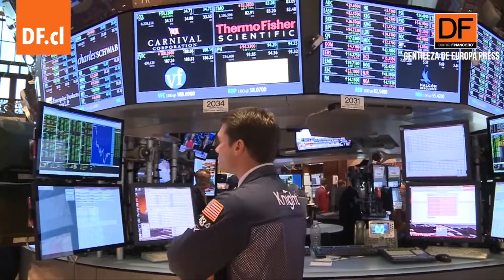Ahora en DF | La Fed aprueba la tercera subida consecutiva de los tipos de interés de 75 puntos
El Comité Federal de Mercado Abierto de la Reserva Federal de Estados Unidos decidió aprobar por unanimidad una tercera subida consecutiva de los tipos de interés del país de 75 puntos base, hasta situarlos en un rango objetivo de entre el 3% y el 3,25%.